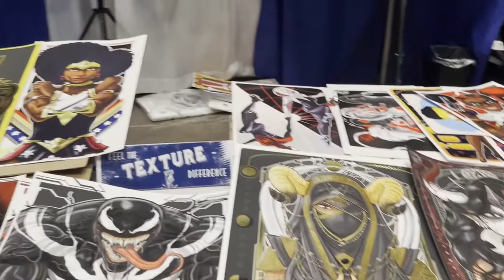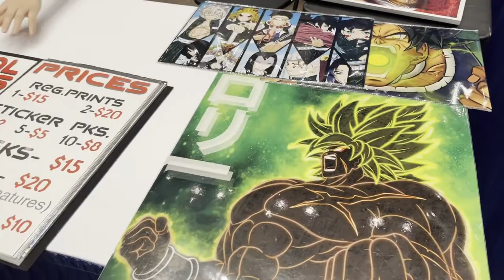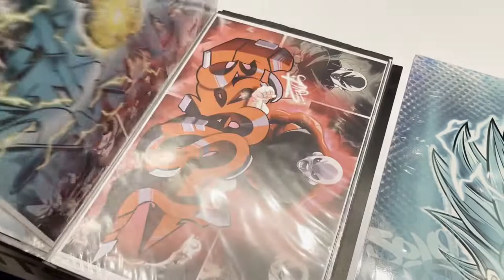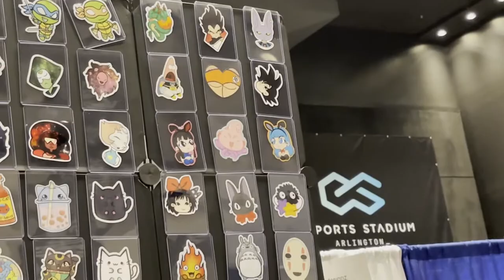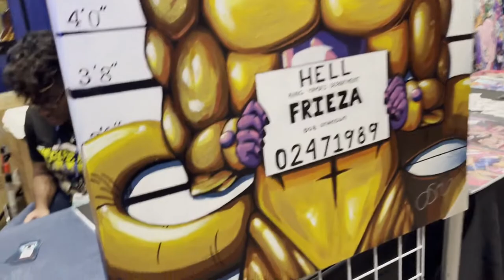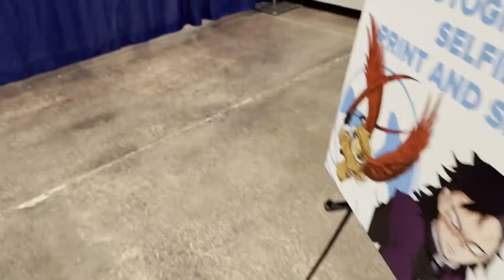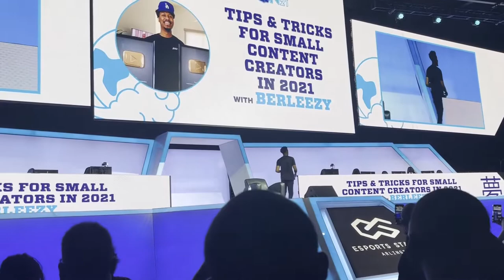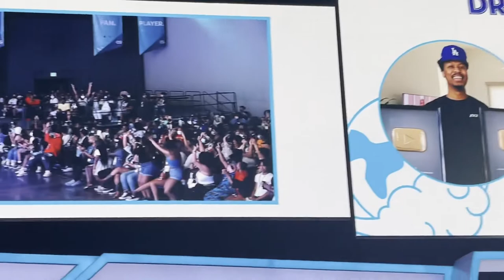DreamCon Day 1